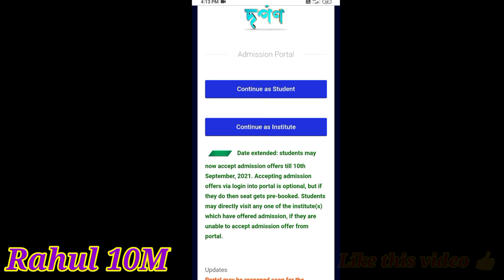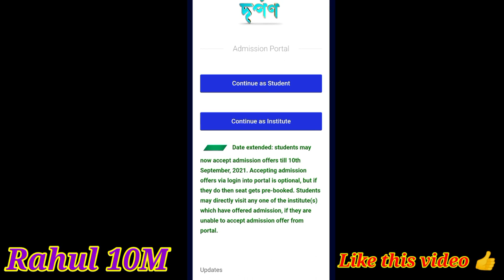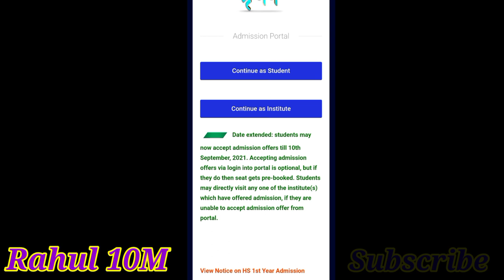DARPAN Portal Online Admission || DARPAN Portal New Updates /DARPAN Portal Confirm Admission Request